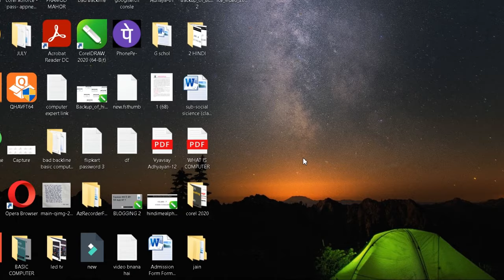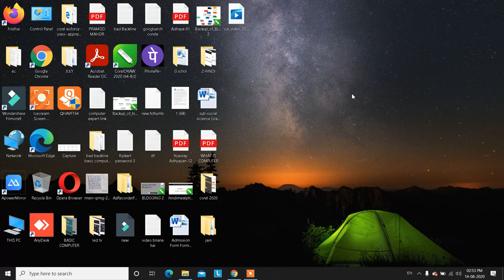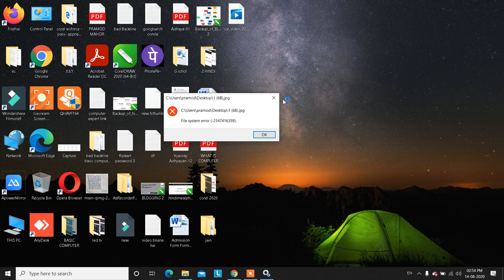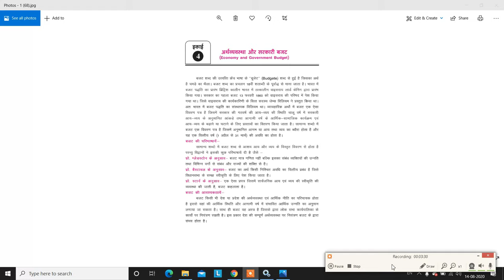image not open in windows 10 | Image Not Open File System Error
How to Solve the "Can't Open JPG Files on Windows" Issue

namaskar dosto yadi aapke computer ya laptop me image nhi open ho rahi hai aap jab apne computer ya laptop me image open kerte hai to aapke pass kya file system error show ho rha hai yadi ha to aaj hum aapko is tarah ki error ko thik karna btayegen aur image kaise open kare yh bhi aapko sikhayegen to aap is video ko shuru se lekar last tak jarur dekhe .

00:00
00:31 Intro
00:39 Open Windows Service Setting
02:25 Enable Windows License Manager Function
03:25 Thanks For Watching